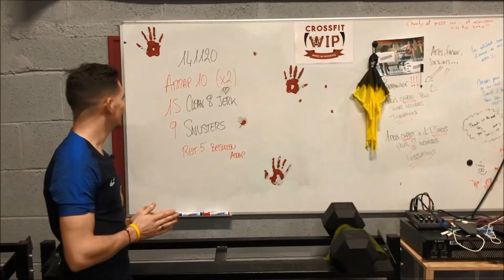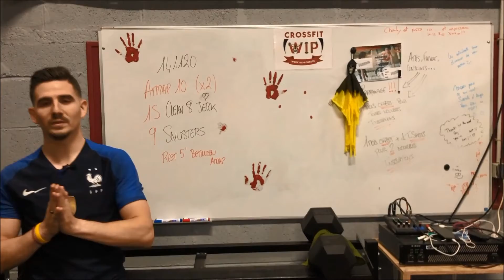Confinement Saison 2 Presentation WOD 6 Semaine 2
La Team W.I.P,

Aujourd'hui, pour terminer la semaine comme il se doit, il s'agit d'un WOD rude ! haha

Remerciez Hugo d'avoir de si bonnes idées. 🤣😂

Des bisous 😘😁